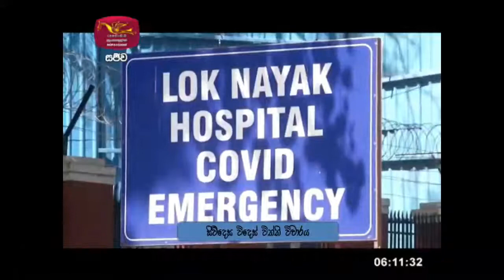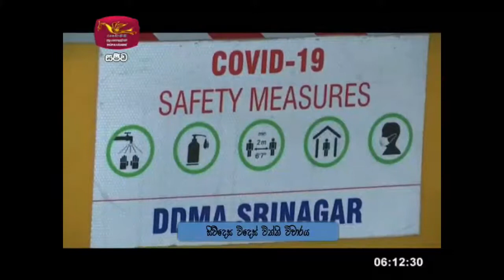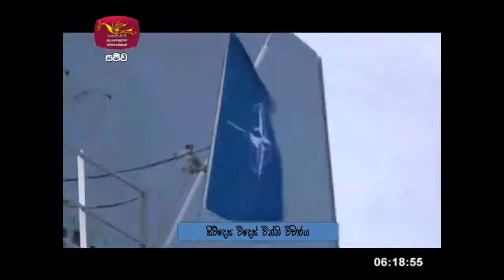Siwdesa|2021-06-01|සිව්දෙස| විදෙස් විත්ති විචාරය‍|Global Trends| ගෝලීය ප්‍රවනතා|Siwudesa| GK